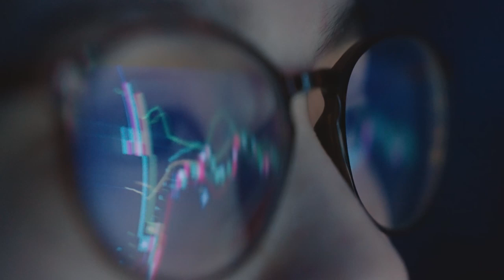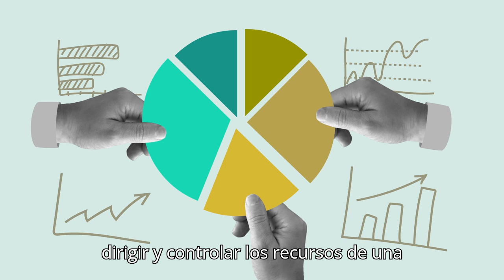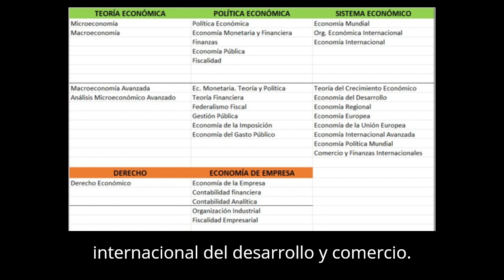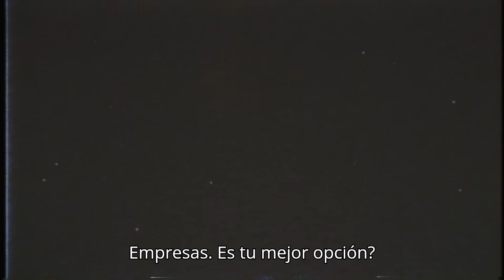Económicas o Administración de empresas?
Económicas o Administración de empresas?? explica las diferencias entre ambas carreras y qué aspectos tener en cuenta para elegir.

Soy Iñaki Aliende, autor de este canal.

Proyectos e ideas para impulsar el desempeño de las personas y ayudar a las empresas a alcanzar sus expectativas. Contenidos sobre estrategia, ciencia de datos, influencia y competencias personales.